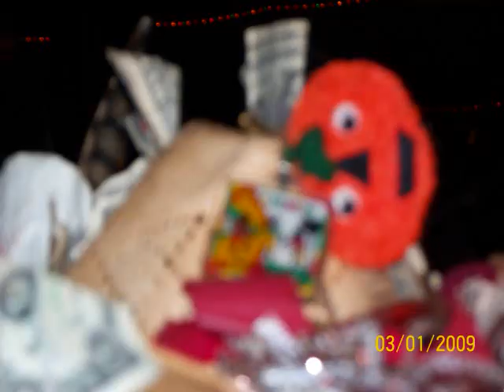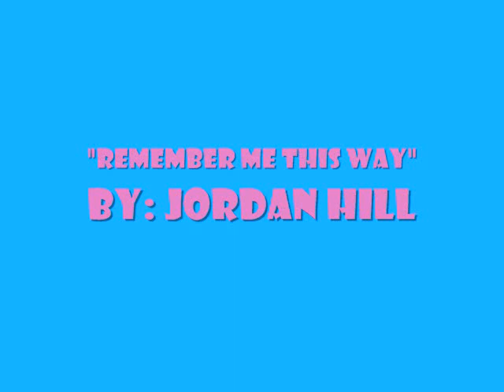Lindsay's 29th Birthday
one of the best days
EVERRRRRRRR, but youtube removed my originial music so ignore the music reference at the end